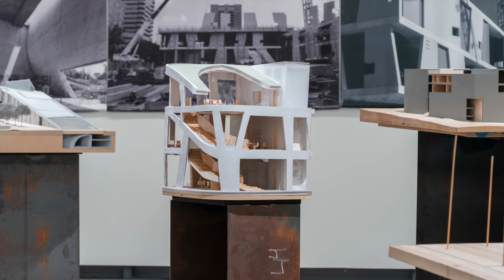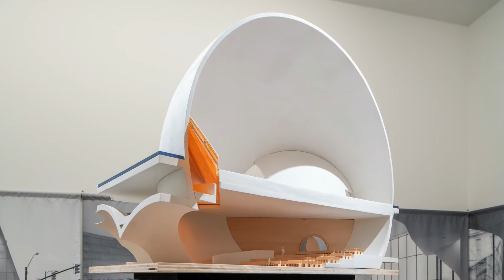Steven Holl：Making Architecture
会期：2019年11月8日（金）ー2020年1月18日（土）
会場：建築倉庫ミュージアム 展示室A / 展示室B

【企画概要】
アメリカを代表する建築家、スティーブン・ホールは72歳になった現在も、ニューヨークと北京にオフィスを構えながら精力的に活動を続けており、世界中で多くのプロジェクトが進行しています。
ホールの設計の源は、毎朝描かれる水彩画であり、愛用する５”x７”（12.7cm×17.8cm）のスケッチブックに描かれた水彩画はのべ3万枚を超えます。
水彩画のイメージを基にし、３Dモデリングツールによってスタディされ、模型が制作され、またスケッチに戻る。原初的なアプローチと最先端デジタルツールの双方を駆使し、
検討を繰り返すというプロセスからホール独自の建築が生み出されてきました。
この展覧会では、上海展から追加された6作品を含め、ホールの近作17作品を中心に、100点を超えるドローイングのほか、スタディ模型、プレゼンテーション模型、建築図面や映像など、のべ150点が日本初展示されます。模型とドローイングによるスタディを繰り返し、ホールがどのようにアイデアから実作に進めていくかのメイキング（プロセス）を垣間見ることができます。
『Making Architecture』、建築をつくる、そのシンプルかつ信念に溢れるホールの手法と、建築家がこだわり続ける創作の姿勢を是非ご覧ください。

【建築家 スティーブン・ホールについて】
1947年アメリカ・ワシントン生まれ（72歳）。
受賞歴:AIAゴールドメダル／2012、高松宮殿下記念世界文化賞／2014　他
代表作品:ヘルシンキの『キアズマ現代美術館』／1998、『MITシモンズ・ホール（学生寮）』／2002、『リンクト・ハイブリッド』／2009 など他多数。
日本ではギャラリー間での個展／2006、GA Galleryでのグループ展／2008、高松宮殿下記念世界文化賞／2014　以来の展覧会、講演会となる。
国内で手がけた建築は、ネクサスワールド:福岡／1991、幕張ベイタウン・パティオス11番街:千葉／1996。
1981年よりコロンビア大学で教鞭をとりながら、現在 NYと北京に事務所を構え、
NYにて自身の財団 Steven Myron Holl Foundationを設立。

主催：寺田倉庫株式会社
企画：建築倉庫ミュージアム
協力：明治大学理工学部建築学科
企画運営：近藤 以久恵（建築倉庫ミュージアム）
企画協力：田中 友章（明治大学／フォルムス）
企画協力・グラフィックデザイン：litaartisan LLC
会場写真：瀬尾 憲司